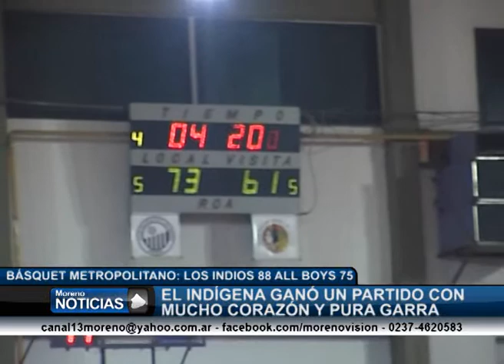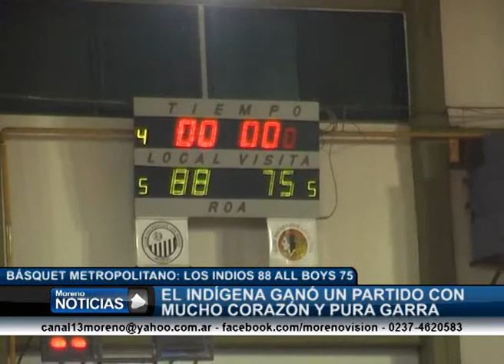Los Indios 88 All Boys 75 - Lautaro Fraga, Radbel Hechavarría y Flavio Ampuero